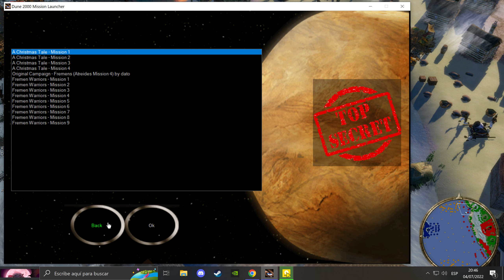Dune 2000 - A Christmas Tale, mission 1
Santa Claus is in danger, Harkonnen and Ordos are approaching Earth in order to kill him/control him for their own benefits. Claus' Elfs and the Atreides will have to work together to defeat these christmas haters and restore peace to continuity. We will start during the first Harkonnen siege where we will witness the power of unity of the Elfs and how the Atreides came into action.